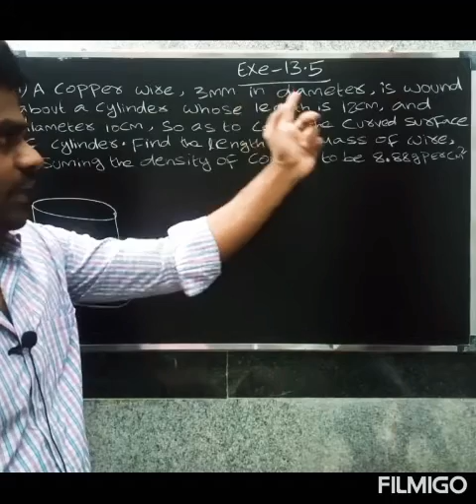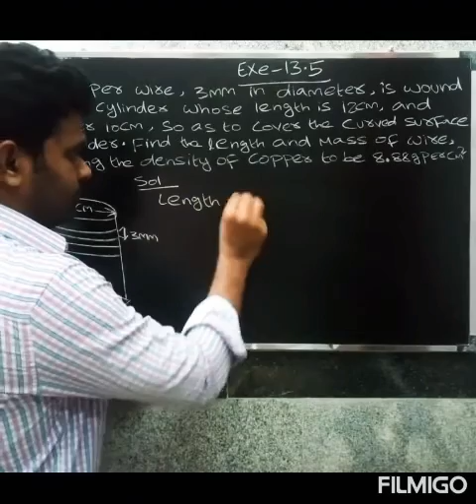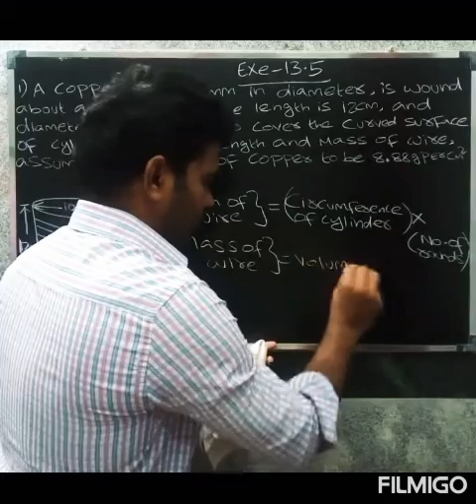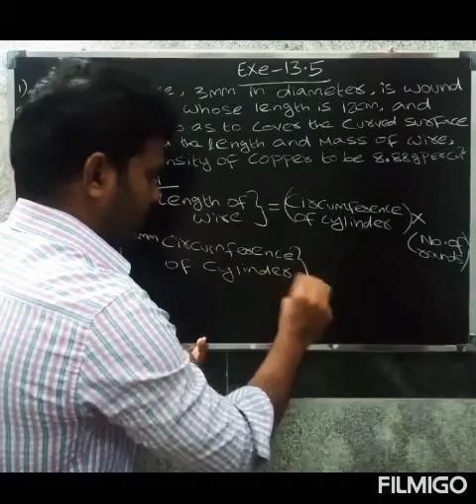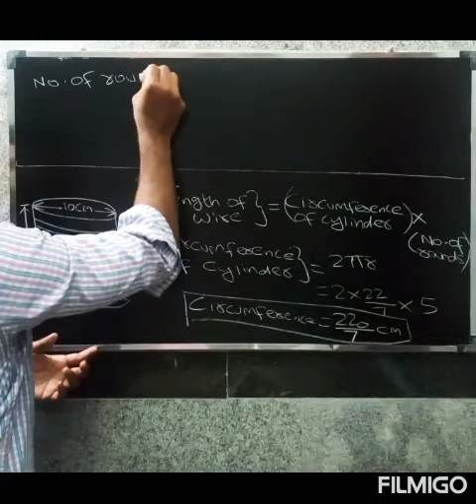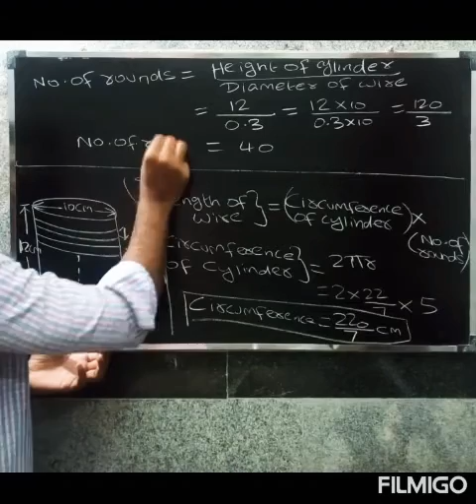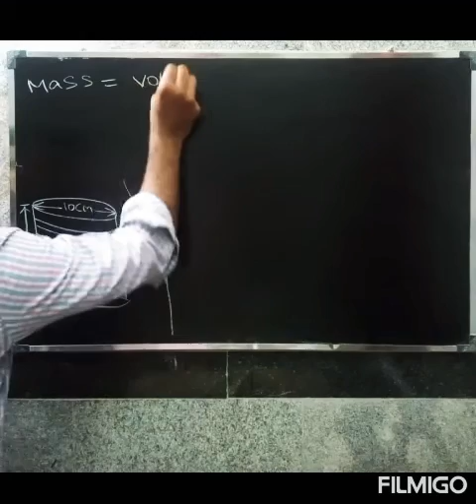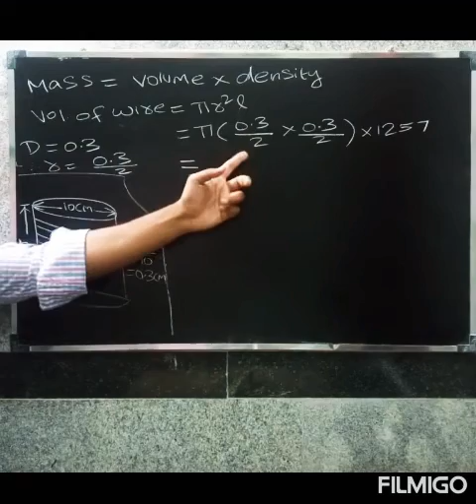CBSE CLASS 10 MATHS IN TAMIL | CHAPTER-13 |Surface areas and volumes | Exercise -13.5|Question.no-1